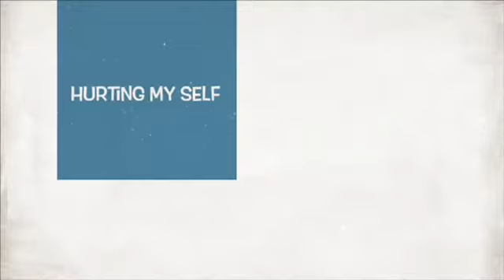The weirdest question to ask people